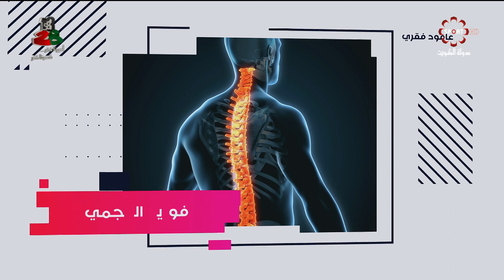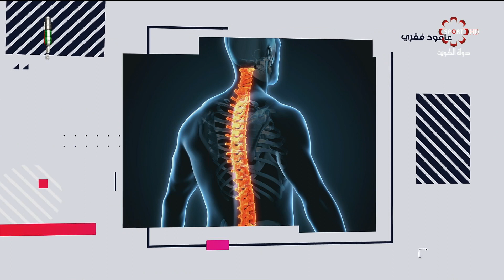برنامج صحتك بالدنيا -- الثلاثاء 5/2/2019